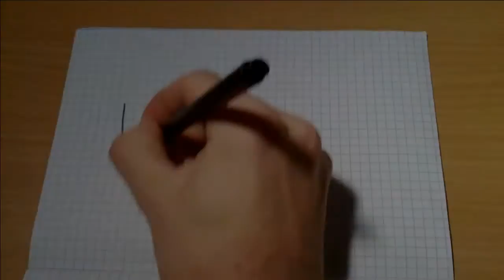Sirky a Ludolfovo číslo pi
Jak odhadnout konstantu Pi házením sirek po stole?
Zúčastněte se experimentu na odhad Pi.

Přijďte 17. 12. do budova FJFI v ulici Trojanova 13 a pomozte nám odhadnout Pi.
GPS: N 50° 4' 28.009'' E 14° 25' 0.452''